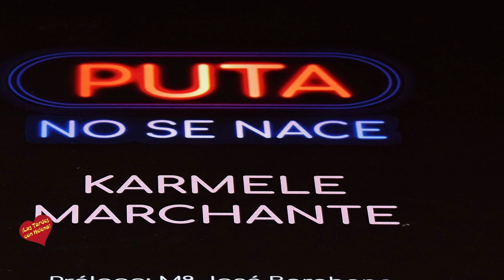Presentación del libro Puta no se Nace de Karmele Marchante en Restaurante Santiago Marbella